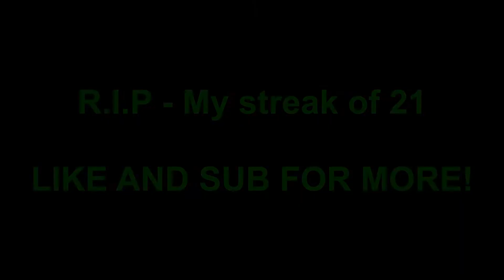World War - PvP Montage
Hi guys 🔥🔥
Welcome back to Another Video! In todays video I made a pvp montage on Nether Games duels and Hive survival games.

Info:
Servers: Nethergames (server ip play.nethergames.org), and Hive
My Discord Username: xArrowverse#8937​​​​​​​​​​​
My Minecraft Username: xArrowverse
My Roblox Username: xArrowverseYT
Shout out to Everyone in my Discord Server,

Comment: "Diamond Man" if you see this.